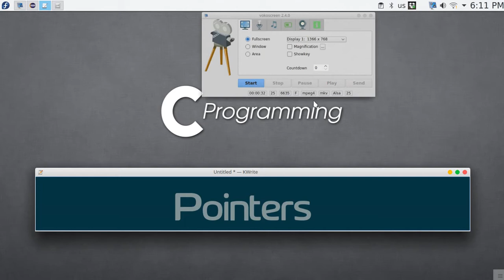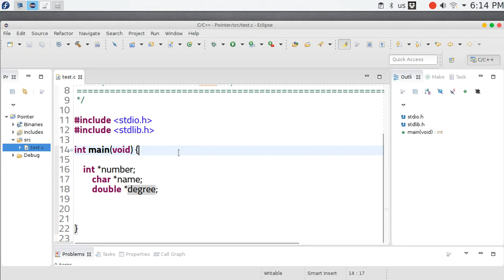57 C Pointers